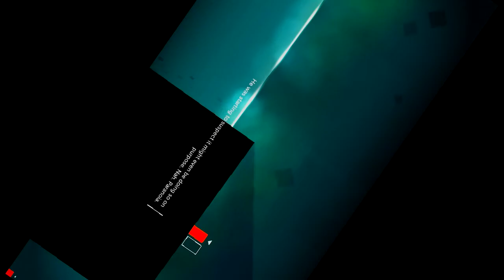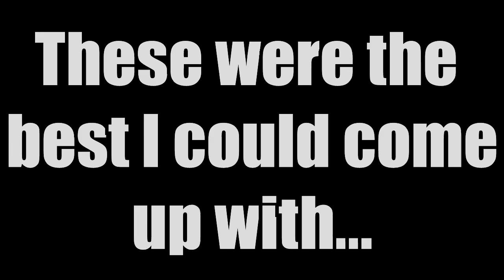THOMAS WAS ALONE! - BROMAS WAS A BRO..NE!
Yes... this took  two weeks...

MUSIC! MDK - Syndrome (Original Mix)